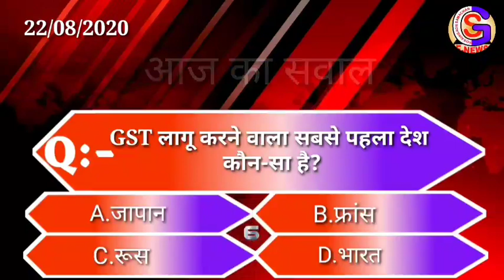बिहार की बड़ी खबर एक साथ(22/08/2020)//GSNEWS